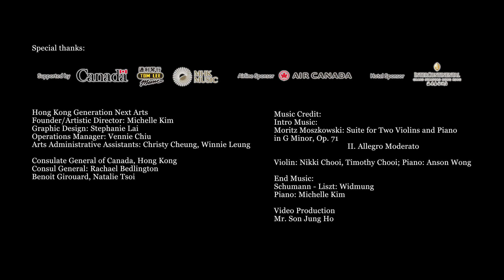Brilliant Young World Stars Series - Violinists Nikki & Timothy Chooi with Pianist Anson Wong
Bravo to the Chewy Brothers, Nikki Chooi & Timothy Chooi, for their breathtaking performance that left the audience in awe. Their musicianship and stage presence were unparalleled, and the energy in the hall was electrifying from start to finish with Pianist Anson Wong. The encore pieces by the Brothers, Hallelujah, Despacito, and Csárdás, were the perfect way to end the night.